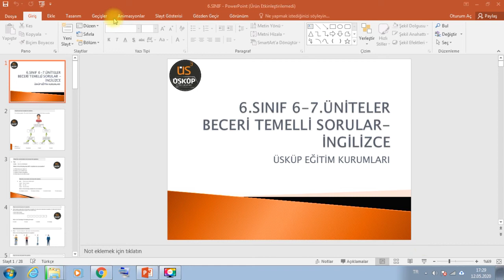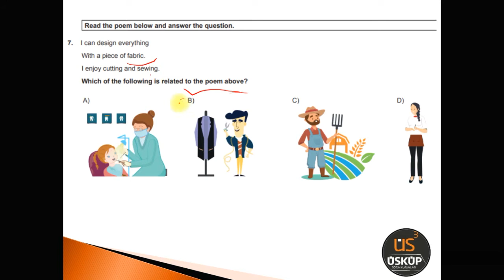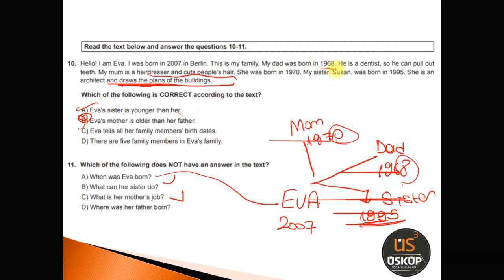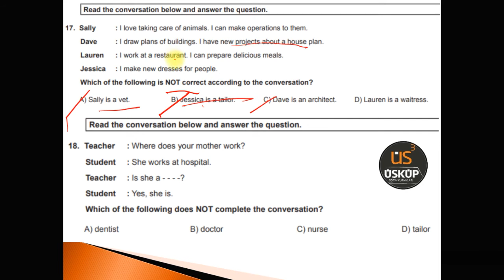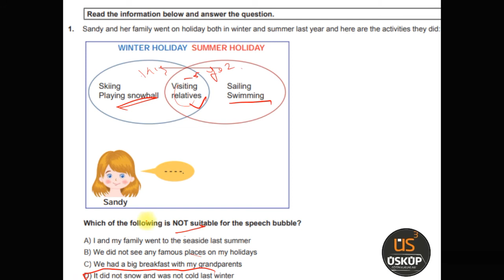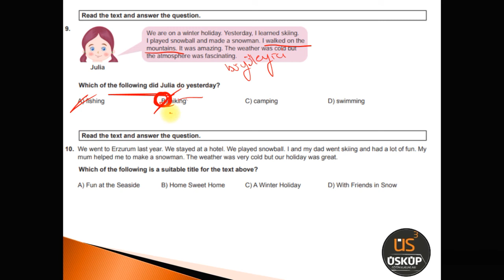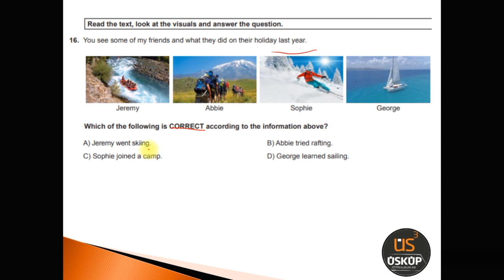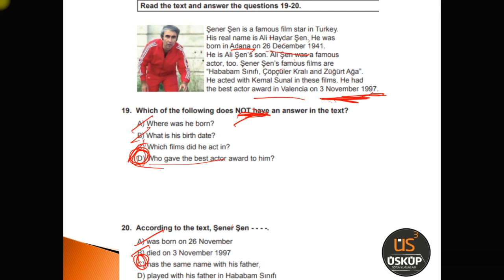6.Sınıf İngilizce - 6. ve 7. Üniteler Beceri Temelli Soruların Çözümü